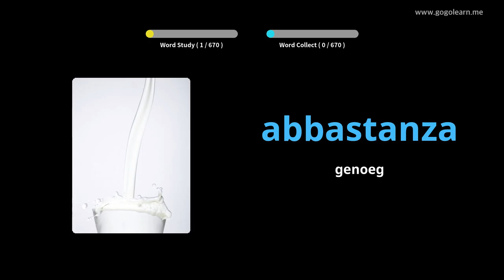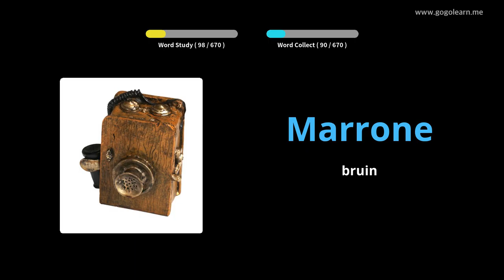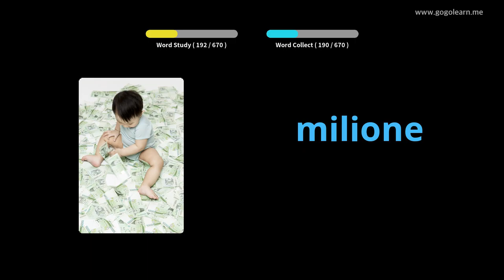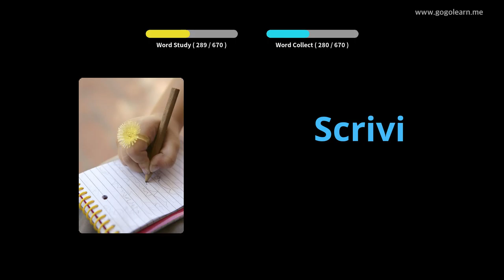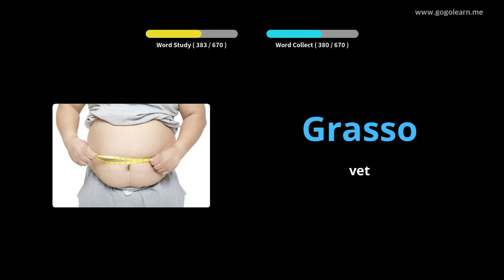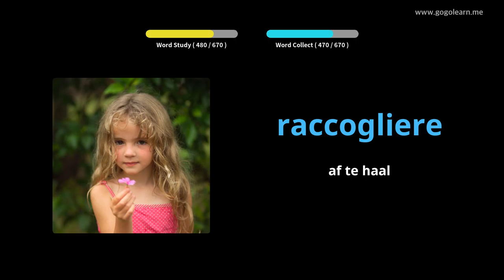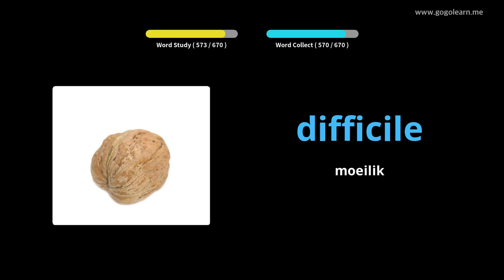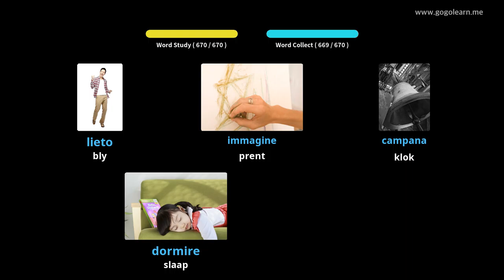Italiaanse woordeskatkinders | Golearn